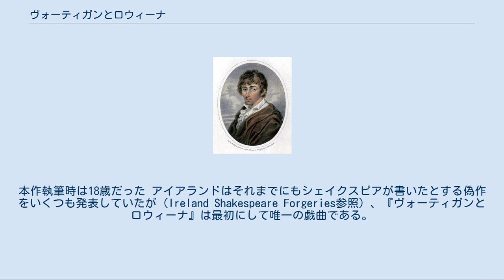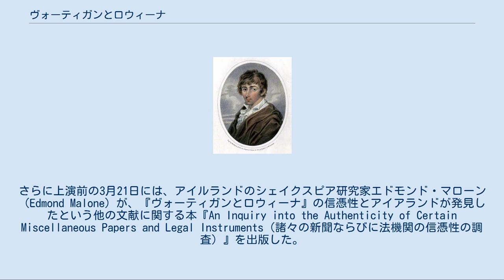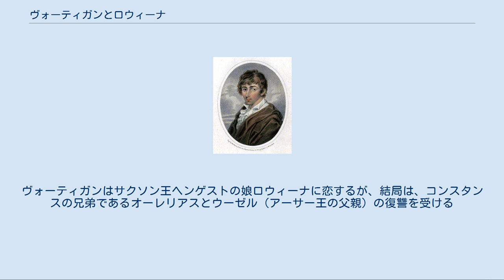ヴォーティガンとロウィーナ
『ヴォーティガンとロウィーナ』（Vortigern and Rowena）は、イギリスの戯曲。
1796年に現れた時は、新たに発見されたウィリアム・シェイクスピアの劇と宣伝された。
シェイクスピア外典に含まれるが、ウィリアム・ヘンリー・アイアランド作の偽作である。
1796年4月2日の初演は1回きりで、観客たちの失笑を買った。
題名となった主人公ヴォーティガンとロウィーナは「ブルターニュもの」（アーサー王物語）に登場する人物である。
 「アイアランド贋作事件」も参照 ウィリアム・ヘンリー・アイアランド。
本作執筆時は18歳だった アイアランドはそれまでにもシェイクスピアが書いたとする偽作をいくつも発表していたが（Ireland Shakespeare Forgeries参照）、『ヴォーティガンとロウィーナ』は最初にして唯一の戯曲である。
失われたシェイクスピアの戯曲が新たに発見されたと聞いて、アイルランドの劇作家リチャード・ブリンズリー・シェリダンは、ロンドン、ドルリー・レーン劇場での初演の権利を300ポンドで買い、収益の半分をアイアランド家に約束した。
しかし劇を読んだ後、シェリダンは、シェイクスピアの他の作品に較べて、内容があまりに単純なことに気がついた。
ドルリー・レーン劇場の支配人でヴォーティガン役を演じることに決まっていた俳優ジョン・フィリップ・ケンブル（John Philip Kemble）もその信憑性に疑いを持った。
さらに上演前の3月21日には、アイルランドのシェイクスピア研究家エドモンド・マローン（Edmond Malone）が、『ヴォーティガンとロウィーナ』の信憑性とアイアランドが発見したという他の文献に関する本『An Inquiry into the Authenticity of Certain Miscellaneous Papers and Legal Instruments（諸々の新聞ならびに法機関の信憑性の調査）』を出版した。
 そして迎えた4月2日の上演で、ケンブルは自分の疑惑を示すため、ヴォーティガンの台詞「そして、此の厳粛なる嘲りが終わりし時」を繰り返した時、観客たちも劇を嘲笑い、以後二度と上演されなかった。
評論家たちはウィリアム・ヘンリー・アイアランドでなく父親のサミュエルを偽作の罪で非難した。
ウィリアムは2つの自供書で責任を取った。
父子の評判は回復することなく、ウィリアムはフランスに逃げ出した。
1832年にイングランドに戻ってきて、自分の作品として『ヴォーティガンとロウィーナ』を出版したが、成功には至らなかった。
 やはりシェイクスピア外典に含まれる『マーリンの誕生』、『ロークラインの悲劇』同様、『ヴォーティガンとロウィーナ』は「ブルターニュもの」、とくに、ジェフリー・オブ・モンマスの『ブリタニア列王史』を材源としている。
シェイクスピア正典では『リア王』（モデルはレイア王）、『シンベリン』（モデルはキンベリヌス王）がそうである。
 『ヴォーティガンとロウィーナ』は、コンスタンティアスから王位を簒奪した伝説のブリタニア王ヴォーティガンの話である。
ヴォーティガンはサクソン王ヘンゲストの娘ロウィーナに恋するが、結局は、コンスタンスの兄弟であるオーレリアスとウーゼル（アーサー王の父親）の復讐を受ける